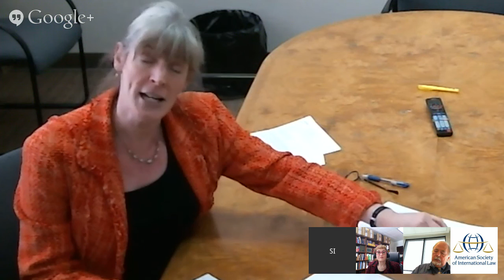Making Private International Law, As Viewed From Within and Without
A conversation with Louise Ellen Teitz (professor, Roger Williams School of Law, and former first secretary, The Hague Conference on Private International Law) and David Stewart, (professor, Georgetown Law School and former assistant legal adviser for private international law, U.S. Department of State).  This webinar provides a unique opportunity to hear Professor Teitz, an expert on private international law who spent time at The Hague Conference (HCCH) - one of the three premier intergovernmental organizations dedicated to unification of private international law - offer insights into creating private international law. Professor Stewart, her discussant, spent 32 years with the State Department and brings his experience as the “client” for private international law.  Although primarily in the form of an interview, the conversation will cover the process involved in making private international law along with challenges facing inter-governmental organizations. Reference will be made to some recent projects (international family, litigation and commercial) and trends in the work of the HCCH and other inter-governmental (UNCITRAL, UNIDROIT, etc.) and regional organizations (OAS, etc.). The program will also offer an opportunity for registrants to ask questions of these two international experts.